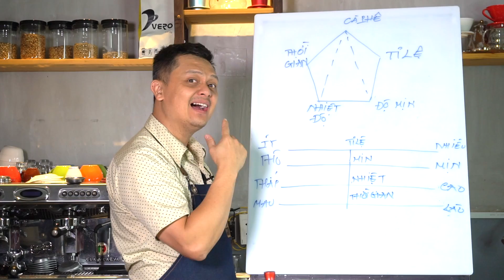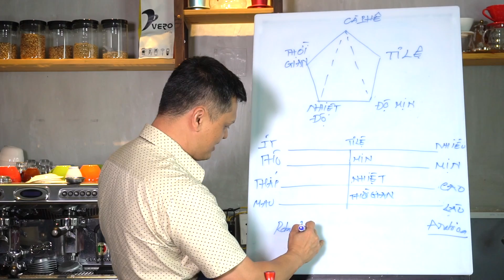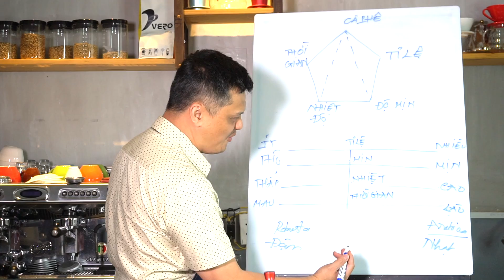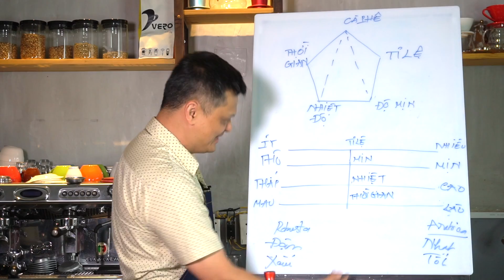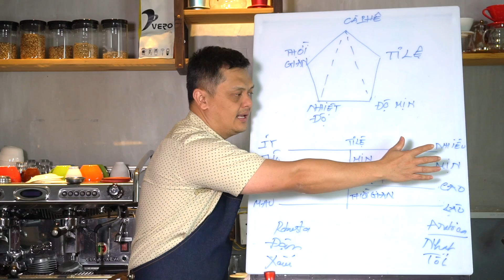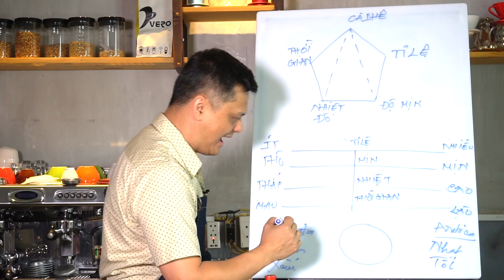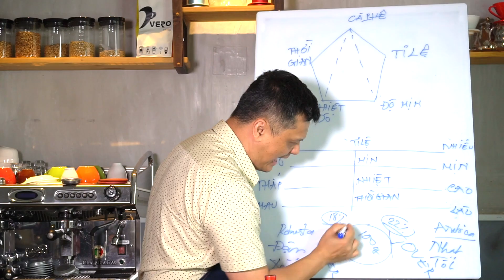Bí Kíp Pha CÀ PHÊ đỉnh cao chỉ có ở những khoá học CHỤC CỦ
Các Nhóm Chủ Đề Video:
Sơ Chế Cà Phê - Vero Farm:
Rang Cà Phê - Vero Roastery:
Pha Chế Cà Phê - Vero Coffee